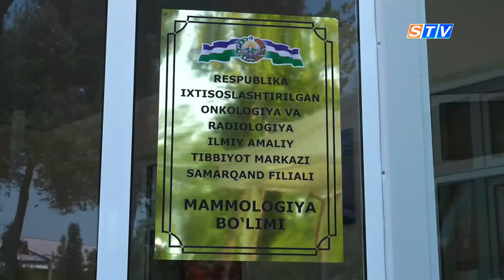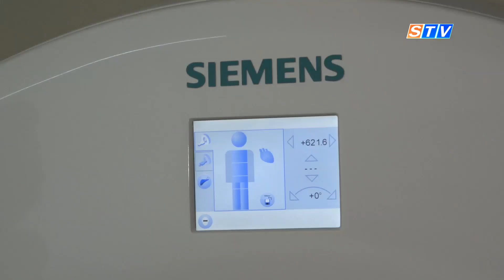В Самаркандском филиале онкологии открыто отделение маммологии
В начале этого года на базе Самаркандского филиала онкологии и радиологии открыты пять отделений-онкомаммологии, детской, общей, паллиативной онкологии и уро- проктологии. Каждое отделение оснащено современным оборудованием, которое позволяет проводить сложные онкологические операции.